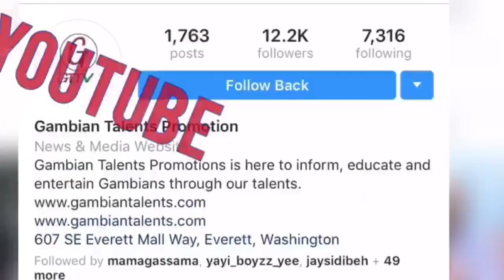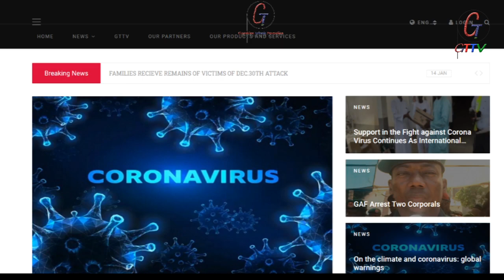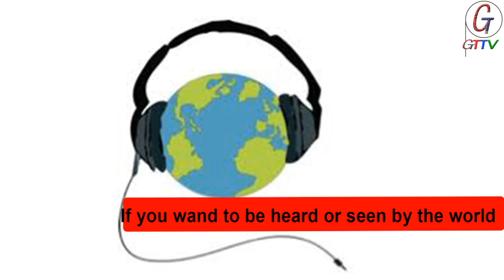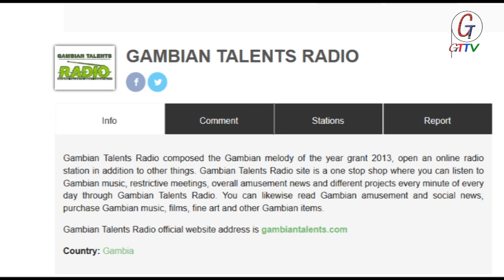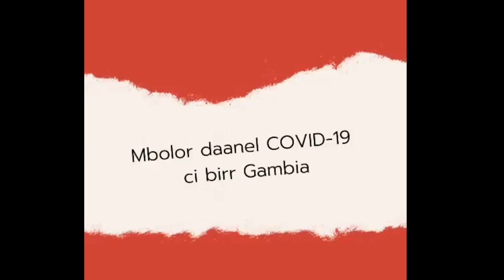Sawru Ramadan show with Sheikh Bakary Sanneh EP 2